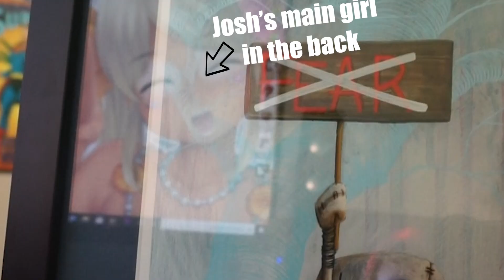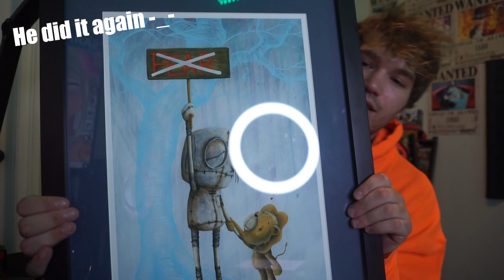The painting yall been waiting for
The painting i bought in NOLA lmao Hope yall enjoy the video!!

The artist website!